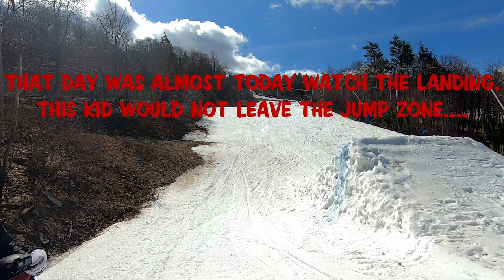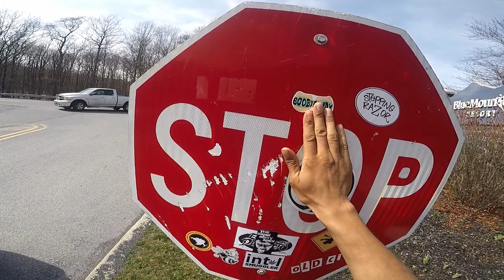Underated Park Laps with Vedo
I would like to bring you along for one of my favorite days I had out last season. It's no secret that I like to ride fast and my park game is subpar as best. However my homie asked me to film him while we road a few laps and hung out with one of my favortie local skiers Ozy. So come tag along for a "vlog?" style edit of us hiting the park. Well mostly him hitting the park and me filming.

Even in the dog days of summer, head on over to Big Snow and
Board Through The Pain!

                                      *Credits*
Camera Operator(s): Hans Rosenfeld & Vedo
 Editor:                         Hans Rosenfeld

                    Ryan Andersen – Synthwave
                    The Driven Generation – Beast Mix #7
                    Metre - Flying
                    The Knit Lemons - Live snake jazz
Original music:      “ ”

Special Shout Out:  To Vedo, UndeRated and The Knit Lemons

Links/Index: